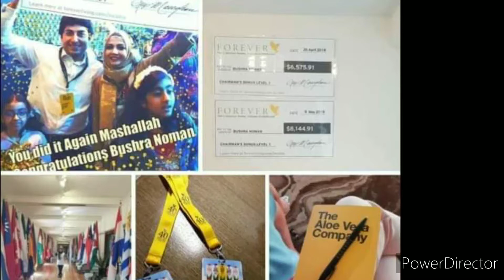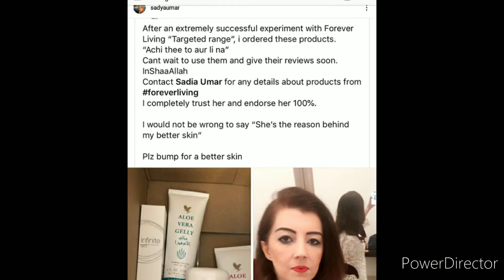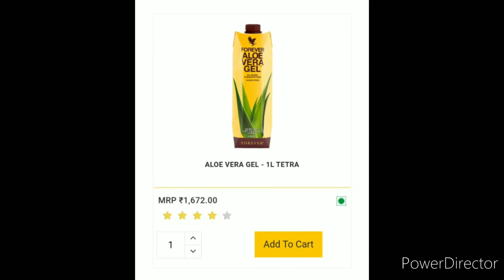Forever living products worlds best aloe vera health drinks for control Daibetes pcos pcod..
Forever Living products for sugar pcod pcos..
aloe based drinks and skin care products..
for order
anjum mirza